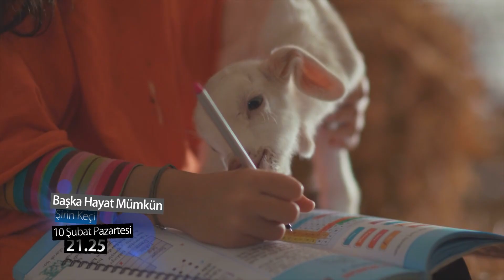🦌 Şirin Keçi | Başka Hayat Mümkün | beIN İZ Belgesel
🏡 Kim derdi ki hayvanları çok seven bu genç kadının bir gün bir keçi sürüsü olacak ve onların ürünleriyle kendine yeni bir yol çizecek.🐐 Tersine göçle hayatını 180 derece değiştiren Şirin ve Volkan Gökdel‘in ilham veren öyküsünü izlemeye hazır olun. 🏡 Başka Hayat Mümkün "Şirin Keçi" 10 Şubat Pazartesi 21:25’te beIN İZ'de!

...Bu ve bunun gibi etkileyici belgesellerin tamamı beIN İZ'de ve beIN CONNECTte!

Bu belgeselleri beIN CONNECT aboneliği ile de izleyebilirsiniz!